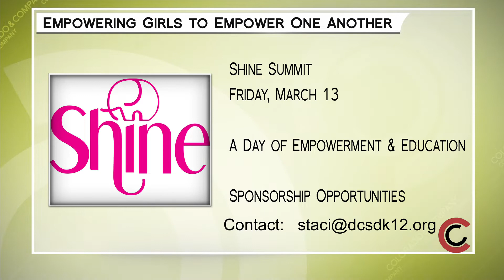Shine Summit - Empowerment and Education for Young Women - March 5, 2020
The annual Shine Summit is a day of empowerment and education for young women. The Shine Summit hopes to shift the paradigm by helping girls realize they are stronger together than apart.